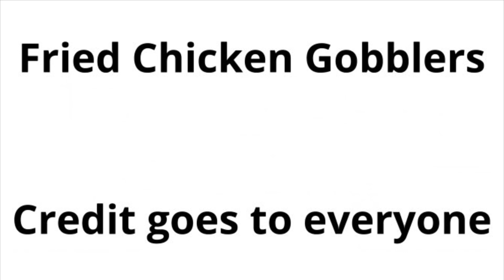Vyond - Fried Chicken Gobblers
Note: Fried Chicken Gobblers is also known as Kenward gets grounded series